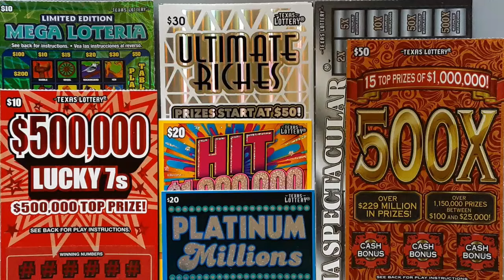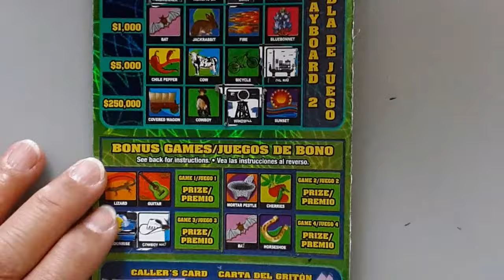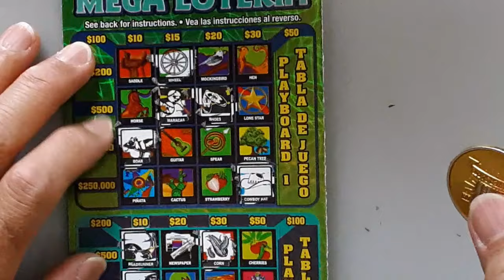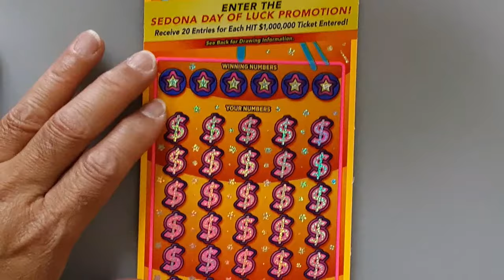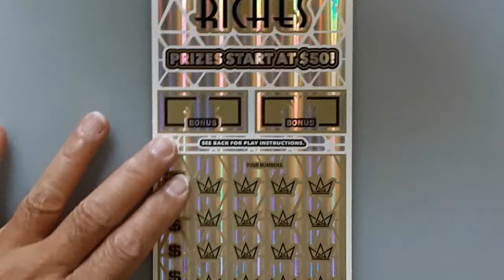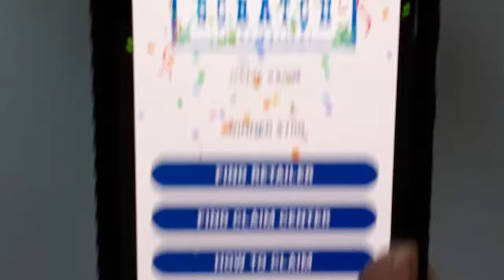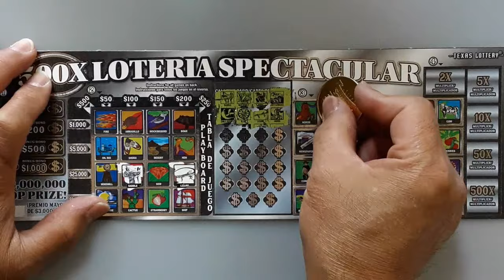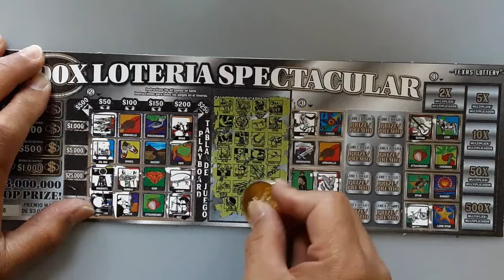BIG WIN WITH A BONUS + MULTIPLIER🤑🤑🙏TEXAS LOTTERY SCRATCH OFFS GAMES